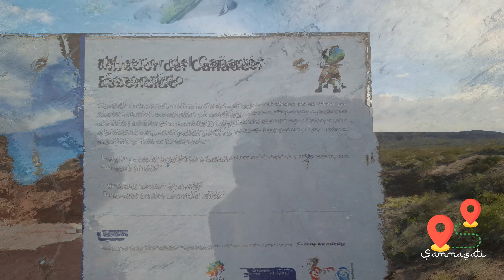CAÑADON ESCONDIDO CICLOTURISMO por ARGENTINA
En este capitulo nos adentramos en el "Cañadon escondido" en Villa El Chocón acompañados por mi amiga Sandra, mientras me iba dando información sobre la topografía de todo lo que nos rodeaba.
poco a poco mientras caminaba por esas inmensas construcciones de arena comprimida y lodo, era caminar por el pasado, a millones de años atrás, y volverme primitivo.